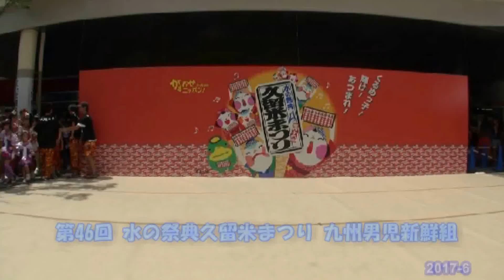スタジオＭＪ MJプリキュア 水の祭典久留米まつり2017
第46回 水の祭典久留米まつり2017.西鉄久留米駅東口会場よりスタジオMJ九州男児新鮮組スタ−トし．スタジオＭＪスタジのMJプリキュア

久留米2017/08/04